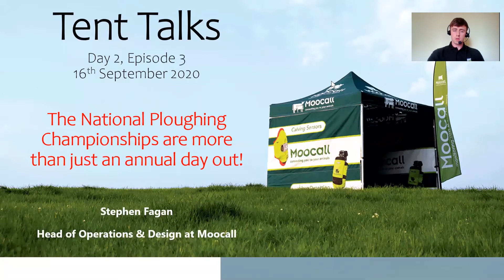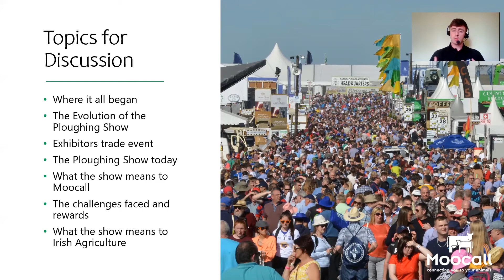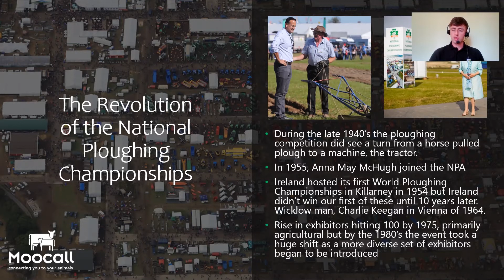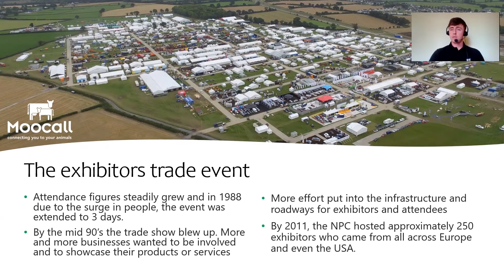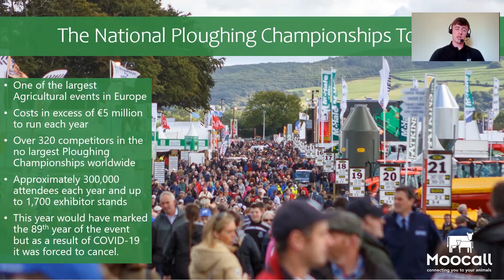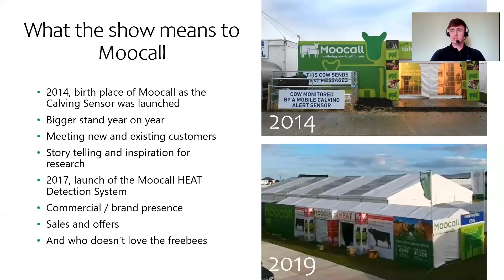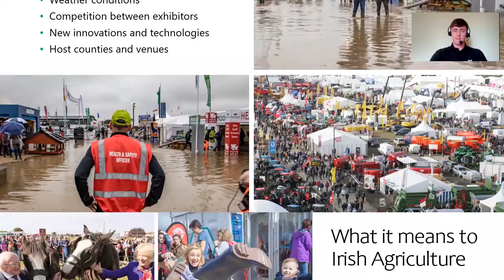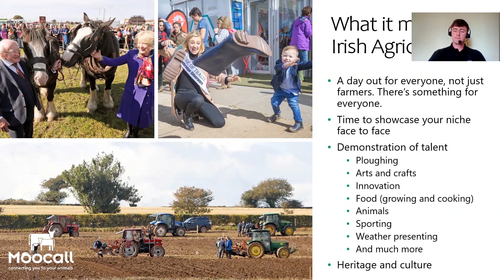Tent Talks - Episode 3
Stephen discusses the National Ploughing Championships and how it brings various sectors from within the Irish business world together for 3 wonderful days in the Agricultural calendar year.